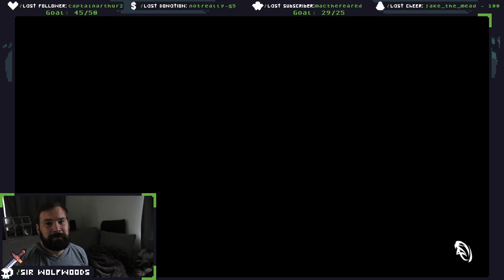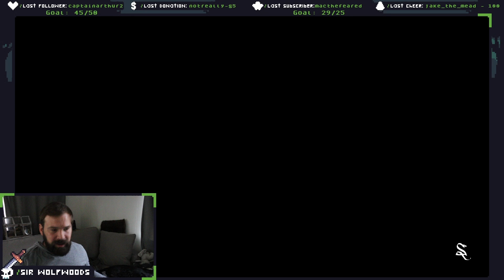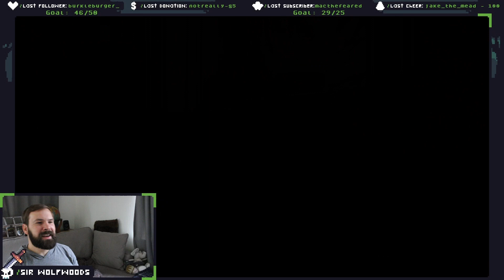HOGWARTS LEGACY | 10 | Helm Hunting for Lodgok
In this session we try our luck and beating out the listings board in some broom races. We also explore south and get into a little more trouble then we bargained.  That's okay though, Hogsmead and Butterbeer make everything better. Sirona introduces us to one of their friends, Lodgok, who needs our help retrieving a helm so he can infiltrate's Ranrok's forces.

Streaming on Twitch - Mon | Wed | Fri at 8am Pacific. Stop by and say hi!

Hogwarts Legacy first playthrough on the Series X, streamed live Apr. 17, 2023.